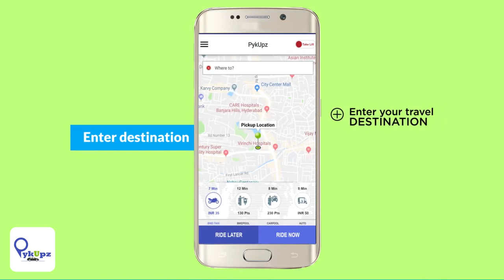বলীউডৰ আঁৰত চলি থকা সেই গোপন বজাৰ,য'ত বিক্ৰী কৰা হয় নিজক!